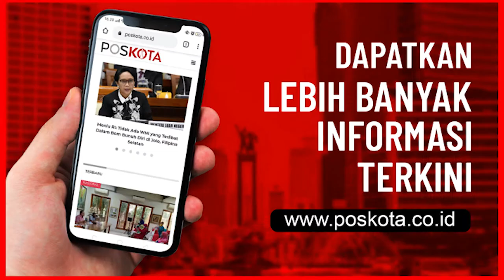Penggerebekan Pabrik Ekstasi, Dua Pelaku Diamankan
Kapolsek Kelapa Dua, Polres Tangerang, AKP Muharam Wibisono membenarkan penggerebekan rumah yang dijadikan pabrik pembuatan ratusan ekstasi di jalan Palem, Kelurahan Poris, Kecamatan Cipondoh, Kota Tangerang, pada Jumat (25/9/2020) malam.

"Ya pada malam ini Reskrim Polsek Kelapa Dua melakukan penangkapan terhadap dua tersangka diduga melakukan home industri terkait obat obatan narkotika jenis ekstasi," ujar Muharam saat ditemui di Polsek Kelapa Dua.

Muharam menuturkan dari pengerebekan tersebut petugas mengamankan sejumlah alat pembuat narkoba jenis ekstasi berikut bahan bakunya. "Iya memang cukup banyak barang bukti yang diamankan mulai dari alat untuk meracik kemudian bahan bakunya, alat untuk mencetak sebuah lambang menyerupai transformers yang digunakan para pelaku untuk membuat diduga pil inek atau ekstasi ini," katanya.

Saat ini, lanjut Muharam, para pelaku masih dimintai keterangan oleh penyidik dari unit reskrim Polsek Kelapa dua. "Masih kita dalami karena baru saja melakukan penangkapaan tentunya keterangan pelaku perlu kita dalami. Yang jelas kita sudah menangamankan dan kita akan dalami keterangan pelaku dan keterangan lebih lanjut kita sampaikan," katanya. (toga/ruh)